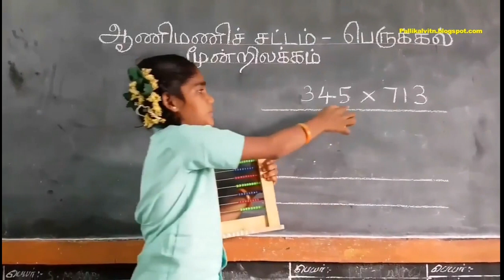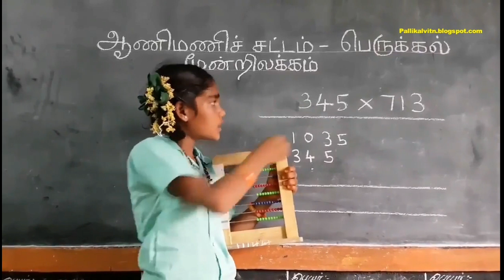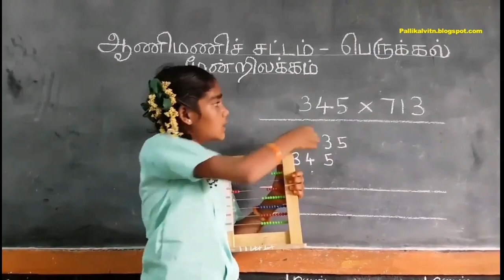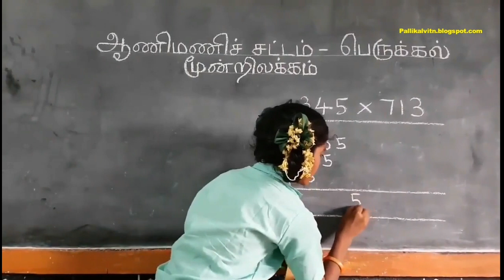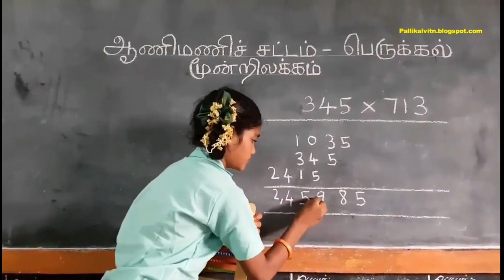ஆணிமணிச் சட்டம் மூன்றிலக்க பெருக்கல் மிக எளிமையாக | அரசு பள்ளி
நன்றி வணக்கம்